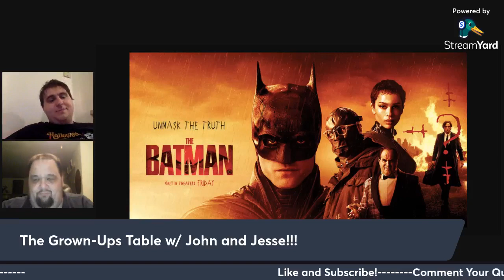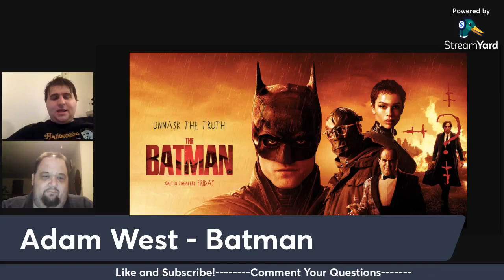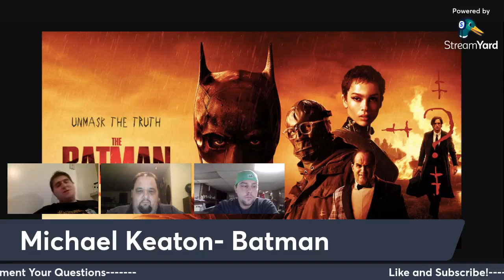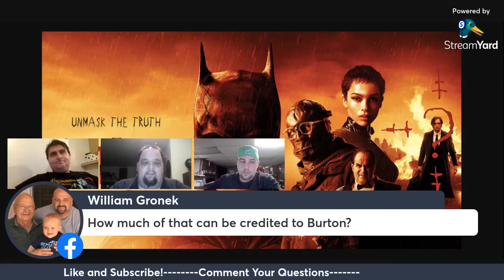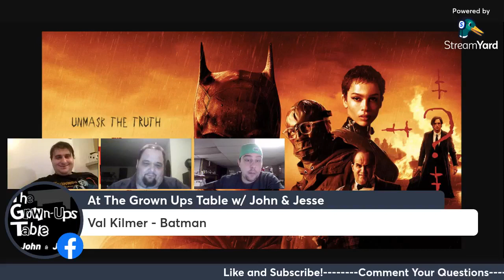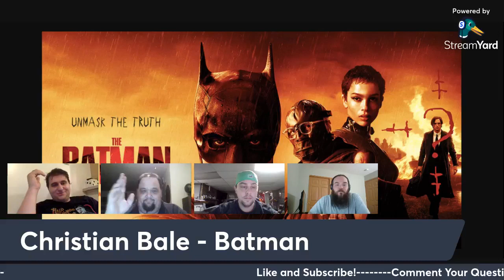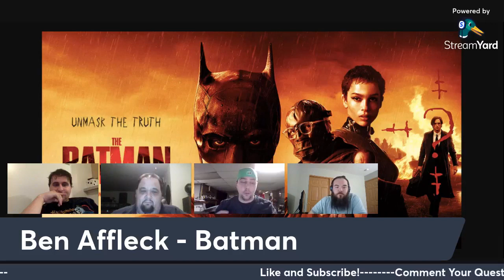The Batman 1966-2022 at the Grown Ups Table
From the Dunna Dunna Dunna Batman to the brooding score of Michael Giacchino, the world’s greatest detective has been very present in every generation. Dan Brown and Darth stop to discuss the recent histories of Batman in cinema!